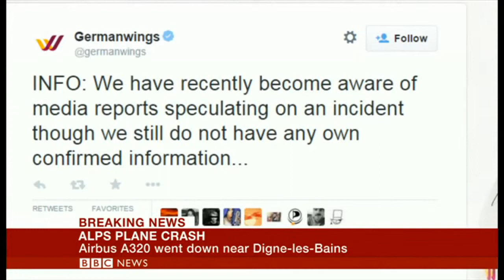Plane crash in France 148 ON BOARD